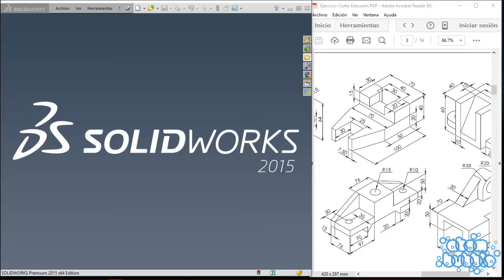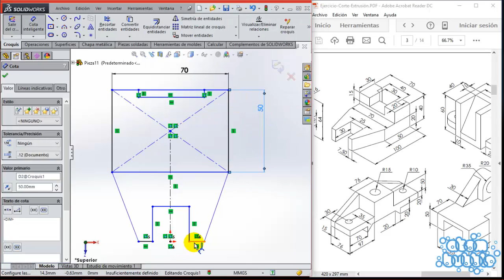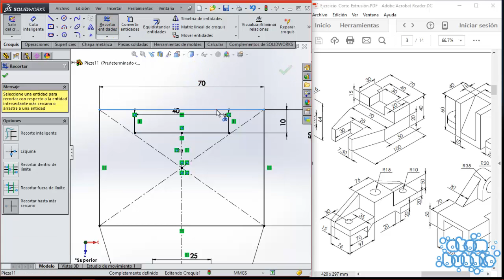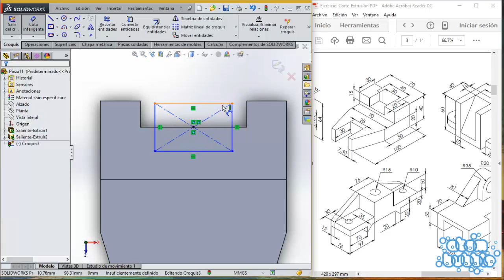SolidWorks Intersemestral DI-S3E.3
Ejercicio 3 Serie 3 Curso SW Diseño Industrial -FES Aragón